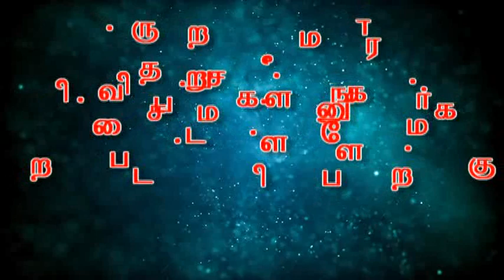Kalam 2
Catechism & Moral Day 2016 - Speech on Abudul Kalam